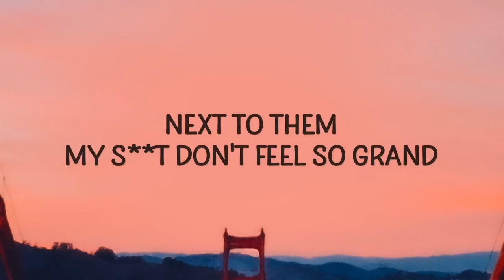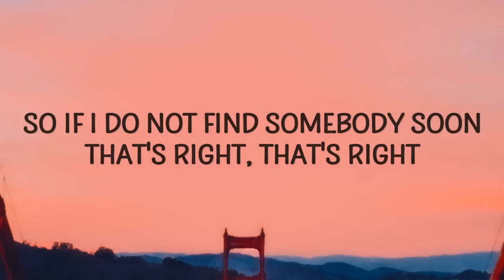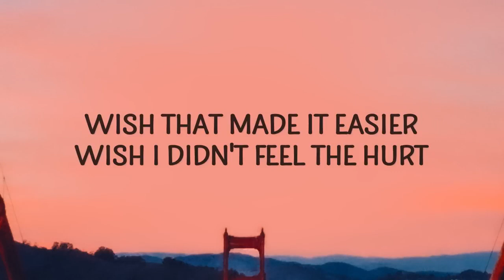AJR - World's Smallest Violin (Lyrics)